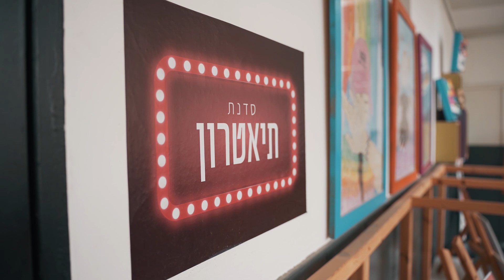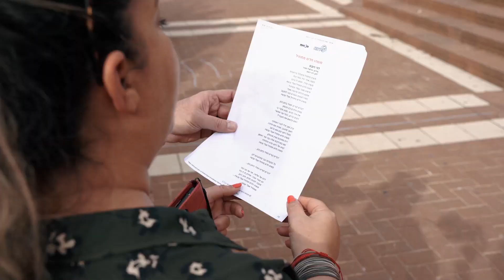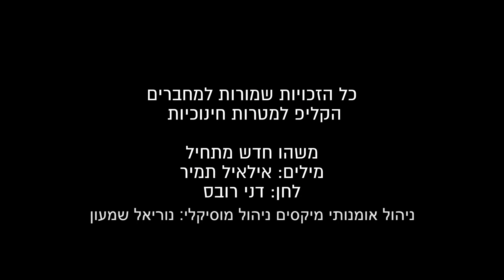אלדד, משהו חדש מתחיל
בואו תכירו את אלדד, בית ספר שש שנתי המוביל את תלמידיו להצלחות והישגים גם בתחום הלימודי וגם בתחום הערכי.
בית הספר פותח את שעריו לתלמידי אומנויות מכל רחבי העיר ומקדם לימודי אומנויות מגוונים ואיכותיים לצד שילוב כלים אומנותיים בלימודי הליבה.
בבית הספר מגמות אומנות מובילות ומושקעות, מסלולי תיאטרון, אמנות פלסטית, קולנוע ותקשורת.

אז צפו בסרטון וקבלו טעימה מבית הספר המופלא, התלמידים, הצוות החינוכי וההנהלה.
כי משהו חדש מתחיל שם עכשיו..🎶

רוצים לדעת עוד על בית הספר?